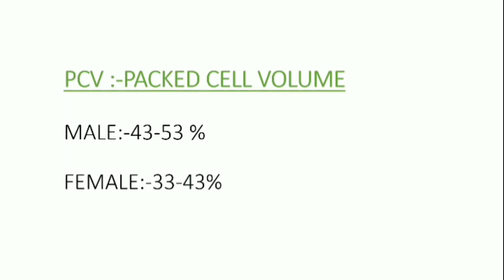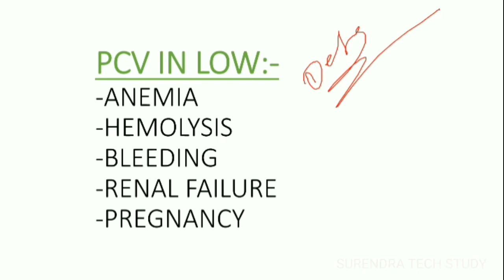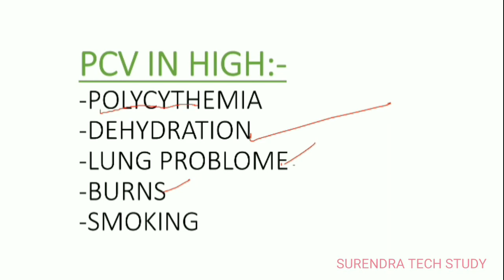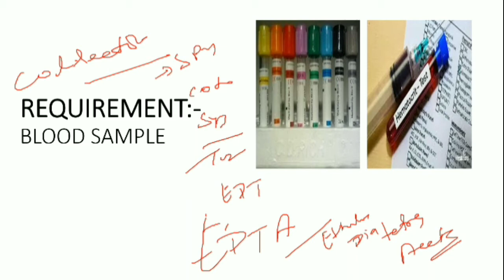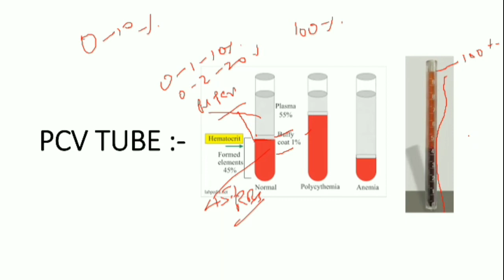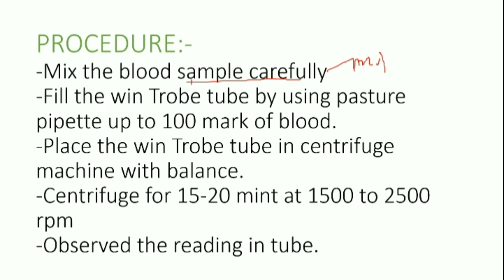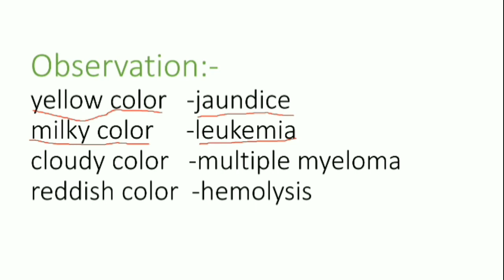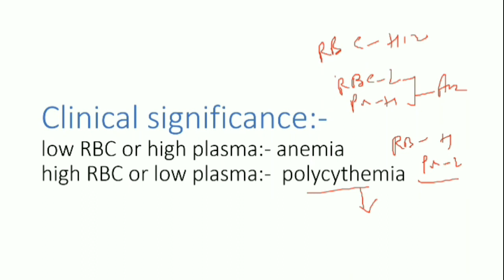ESTIMATION OF PCV (THEORY) BY SURENDRA SIR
PCV :-PACKED CELL VOLUME
VIDEO LINK BY SURENDRA SIR

MALE:-43-53 %
FEMALE:-33-43%
INTRODUCTION:
-It is the percentage of total volume of whole blood occupied by packed RBC ,when a known volume of whole blood is centrifuge at constant speed for constant period of time

PCV IN LOW:-
-ANEMIA
-HEMOLYSIS
-BLEEDING
-RENAL FAILURE
-PREGNANCY

PCV IN HIGH:--
POLYCYTHEMIA
-DEHYDRATION
-LUNG PROBLOME
-BURNS-SMOKING
PCV SYMPTOMS LOW:-
-SHORTNESS OF BREATH
-HEART PALPITATION
-DRY AND DAMAGED HAIR SKIN
-SWELLING

SYMPTOMS OF HIGH PCV:-
-SHORTNESS OF BREATH
-HEADACHE
-ITCHING
 -TREDNESS
PROCEDURE:-
-Mix the blood sample carefully
-Fill the win Trobe tube by using pasture pipette up to 100 mark of blood.
-Place the win Trobe tube in centrifuge machine with balance
.-Centrifuge for 15-20 mint at 1500 to 2500 rpm
-Observed the reading in tube
Observation:-
yellow color   -jaundice
milky color     -leukemia
cloudy color   -multiple myeloma
reddish color  -hemolysis

Clinical significance:-
low RBC or high plasma:- anemia
high RBC or low plasma:-  polycythemia